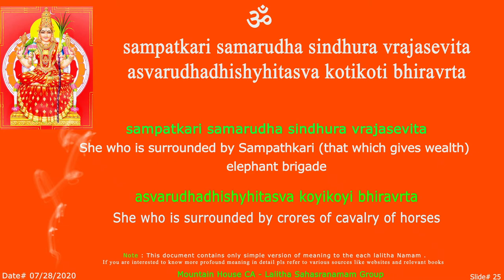LS AswhaRuda Sloka - 25